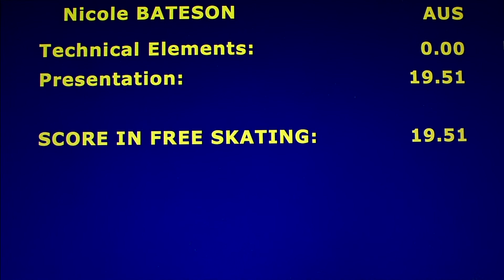Nicole Bateson-Silver Ladies I Artistic Freeskate-2016 Oberstdorf